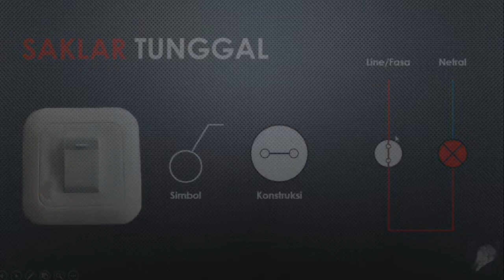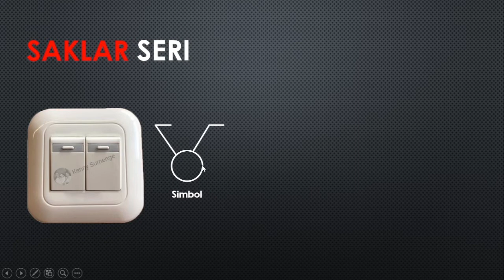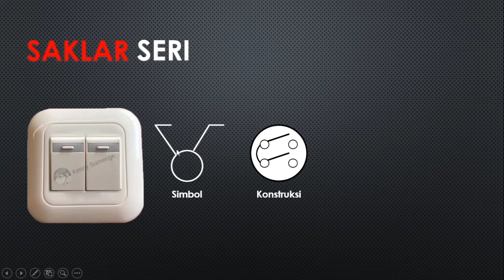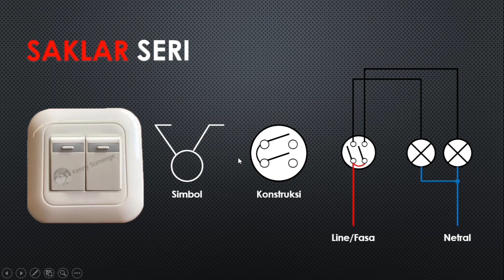Prinsip Kerja Saklar seri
Dalam pekerjaan instalasi listrik penerangan, tentunya komponen ini (saklar seri) banyak digunakan. Namun bukan tidak mungkin banyak dari kita yang belum mengetahui bagaimana cara kerja saklar ini (hanya sebatas tahu pemasangannya saja). Oleh karena itu saya ingin berbagi pengetahuan saya dalam hal ini tentang Prinsip Kerja Saklar Seri. Agar supaya kita bisa tahu bagaimana saklar seri ini bisa mengalirkan arus listrik ke beban (lampu) sehingga lampu bisa menyala.

Video ini disajikan dalam bentuk power point dan didesign sedemikian rupa (saklar seri bisa berubah posisi baik on maupun off, bisa melihat arus listrik mengalir, serta lampu bisa menyala maupun mati) agar supaya lebih memudahkan penonton untuk mengerti informasi yang disajikan.

*Video ini juga cocok buat para tenaga pendidik khususnya guru teknik instalasi tenaga listrik (TITL) dalam pembelajaran 😉

Semoga video ini bisa bermanfaaat 😊🙏